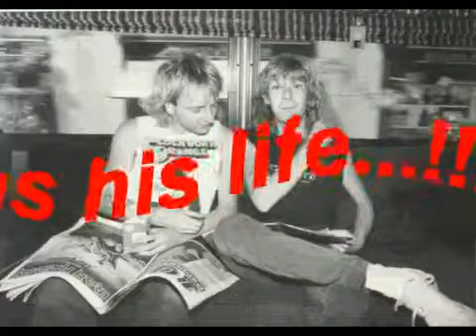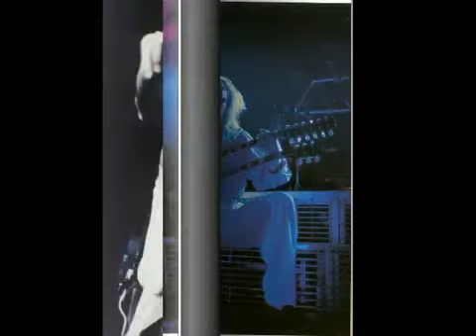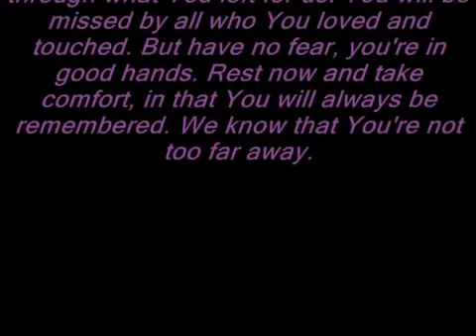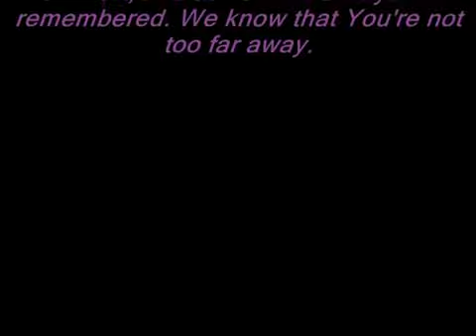Def Leppard White lightning tribute to STEVE CLARK!!! HQ